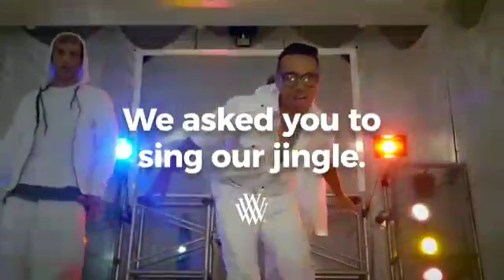The hottest new artist of 2020 artists like me that you haven't heard of Blake Jordan new artists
The hottest new artist of  2020 artists like me that you haven't heard of Blake Jordan new artists based out of Winchester Nevada